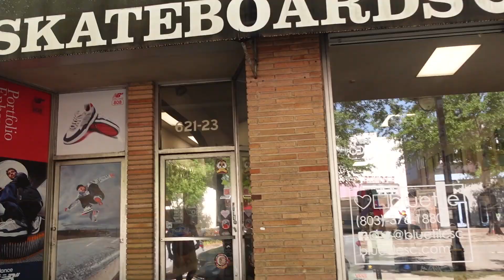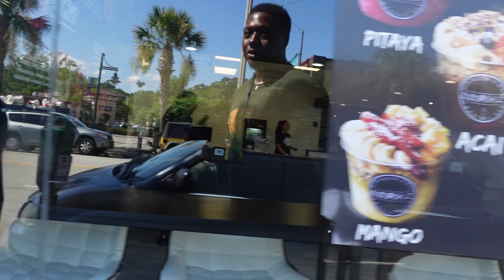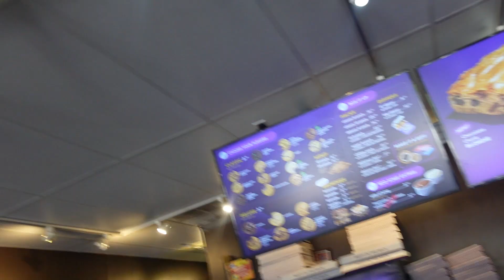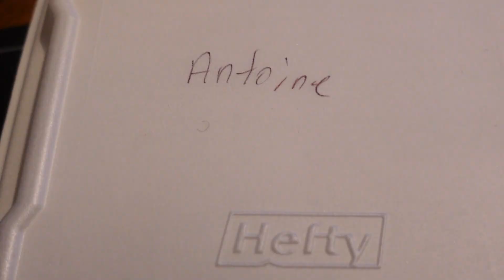SHARP COPPING KICKS?!? Kickin' It W/ Fam Nem | Sunday Vlog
Something a lil different this time around. Using my Sundays for not only rest days, but just a snippet of the lifestyle of me and my fam kicking it. Check out fam's page below, he the guy with drip adjective and the flavor that selective and all sneaker culture!

Audio Used:
► Artist Attribution